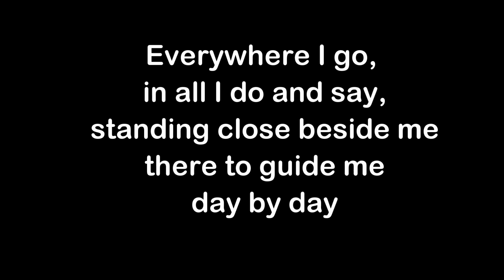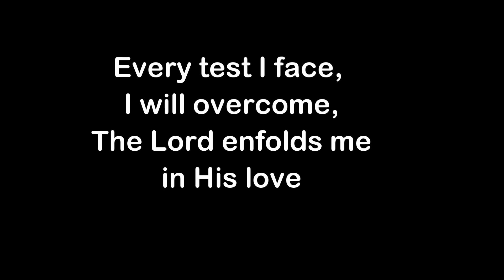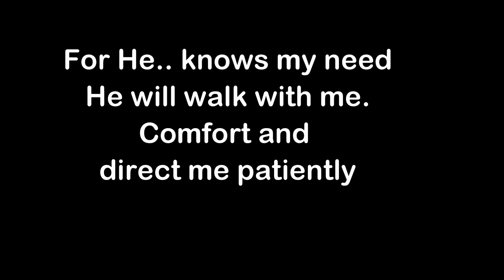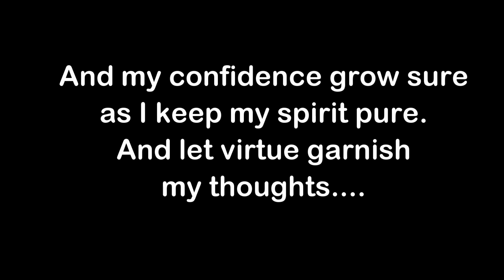Glimpsonaires Guide let virtue tenor 2